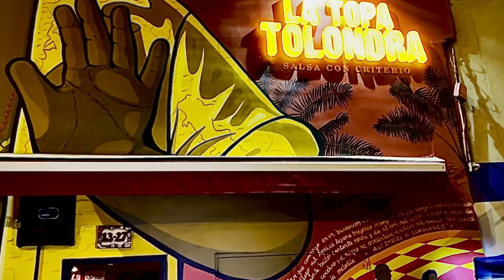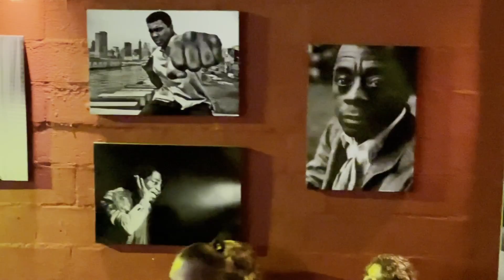Salsa Nightclub | La Topa Tolondra | Cali Colombia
Welcome to the hottest salsa nightclub in Cali Colombia. This is a must see if you visit Cali￼.

Esto es el Night club la topa tolondra en Cali Colombia. Debes venir aquí si estás en Cali￼!